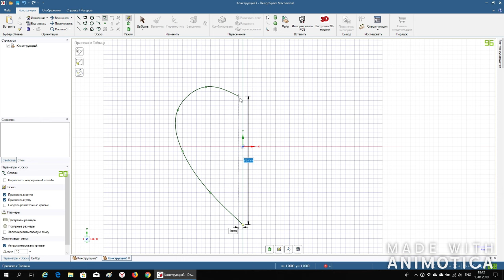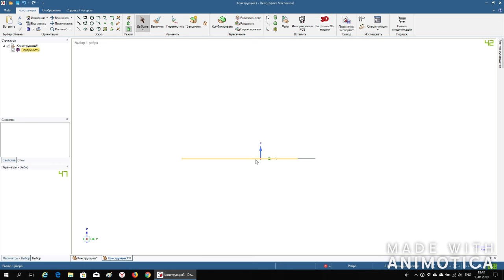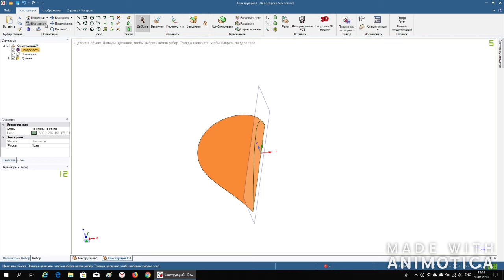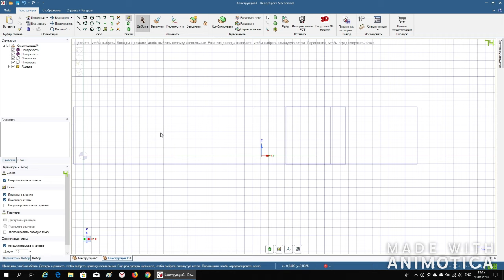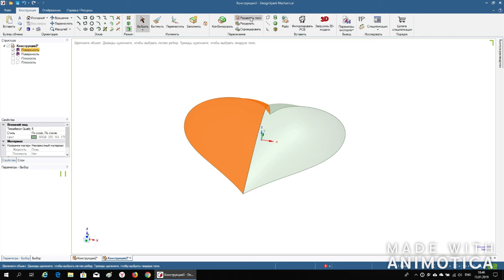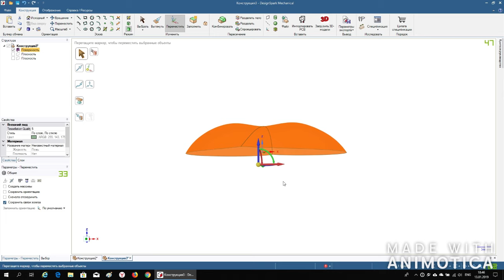DesignSpark Mechanical: The heart - easy way to create...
Hi everyone. I start my channel with this video that shows how easy to create something like that if you know some clue for to do so.